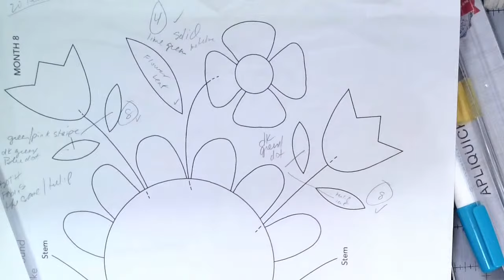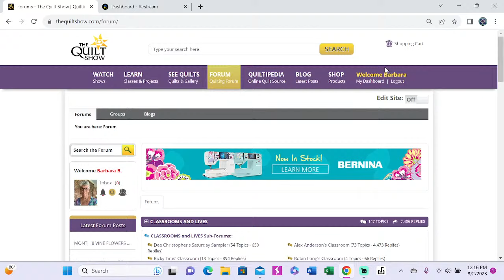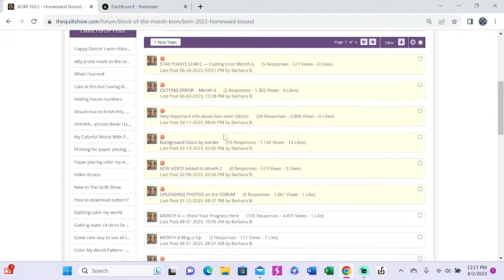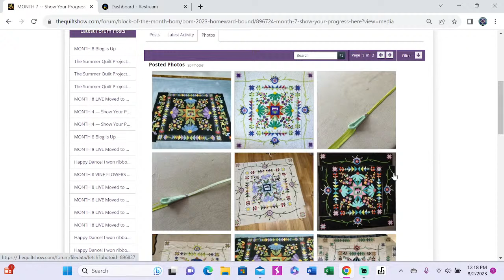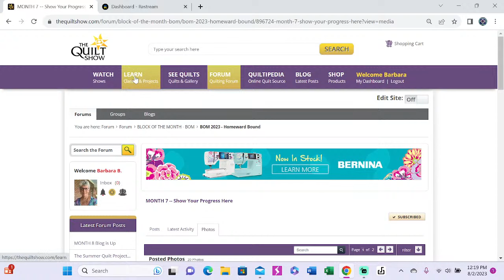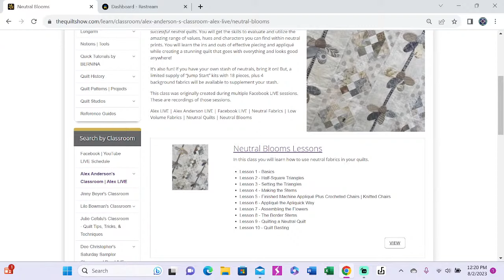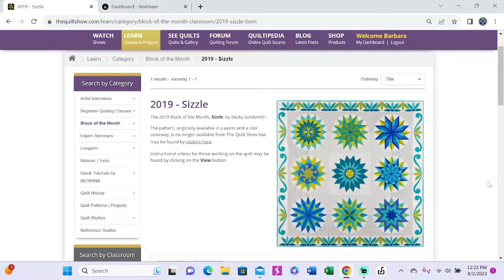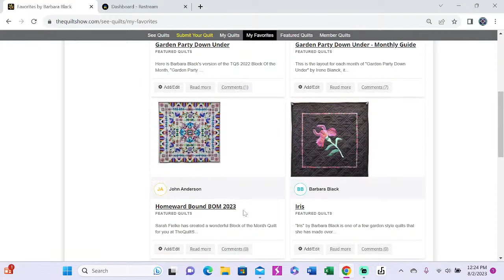Block of the Month 8 - Homeward Bound by Sarah Fielke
Barbara Black is back with hints and advice for completing your flowers and leaves. Done correctly, these flowers & leaves create a beautiful addition to the quilt. So, what are the secrets??

You can still join us for this wonderful block of the month by Sarah Fielke. It's just $49 and you get all the patterns for this year and see all the new quilt shows.